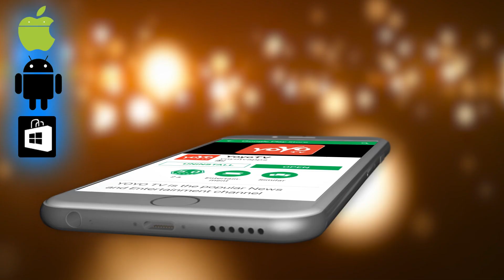ಚಂದ್ರನಲ್ಲಿ ಶಿರಡಿ ಸಾಯಿಬಾಬಾ ಈಗ ವೈರಲ್ ಆಗುತ್ತಿರುವ ಫೋಟೋ ! | Lord Sai Baba Appeared in Moon |YOYOTVKannada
Lord Sai Baba Appeared in Moon ಚಂದ್ರನಲ್ಲಿ ಶಿರಡಿ ಸಾಯಿಬಾಬಾ ಈಗ ವೈರಲ್ ಆಗುತ್ತಿರುವ ಫೋಟೋ ! YOYOTVKannada
Top Ten Kannada Trending Videos from Our Channel "YOYO TV Kannada"

3 ಮಲುಗುವ ಮುಂಚೆ ಚಿಟಿಕೆ ತಿನ್ನಿರಿ ದಿನಾಲು ನಿಮ್ಮ ಹೊಟ್ಟೆ ಹೇಗೆ ಕರಗುತ್ತೆ ನೋಡಿ 10 ದಿವಸದಲ್ಲಿ 10 ಕೆಜಿ ತೂಕ ಮಾಯಾ !
4 ತಾಯಿ ಹೊಟ್ಟೆಯಿಂದ ಬರುವಾಗ ಮಗು ತಂದಿರುವ ಆ ವಸ್ತು ನೋಡಿ ಶಾಕ್ ಆದ ವೈದ್ಯರು ಇಷ್ಟಕ್ಕೂ ಅದು ಏನು ಅಂತ ನೋಡಿ !
7 After 13th September Good Time for These Zodiac in Kannada | ಗಣೇಶ ಚತುರ್ಥಿ ನಂತರ ಈ ರಾಶಿಯವರಿಗೆ ರಾಜಯೋಗ !